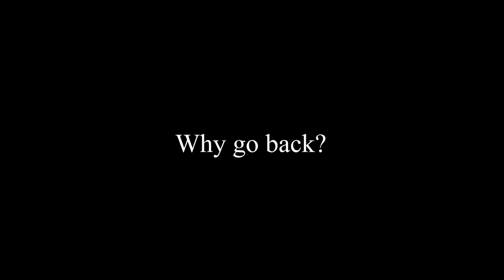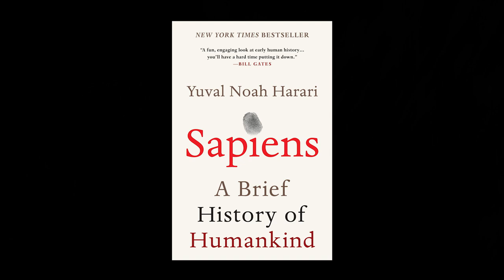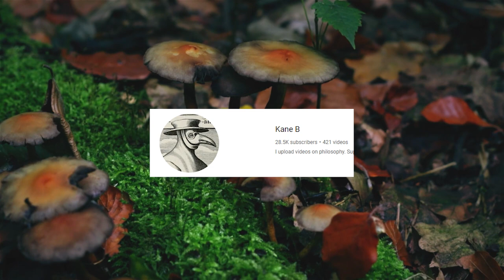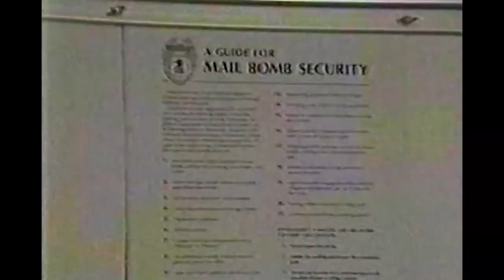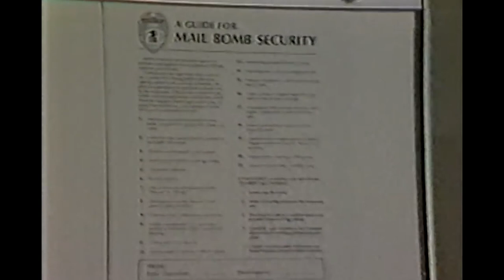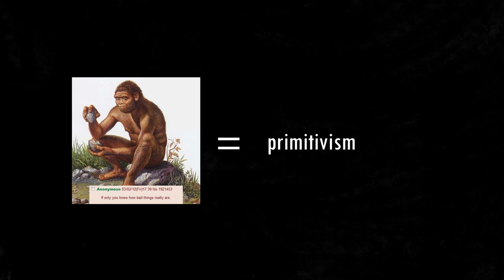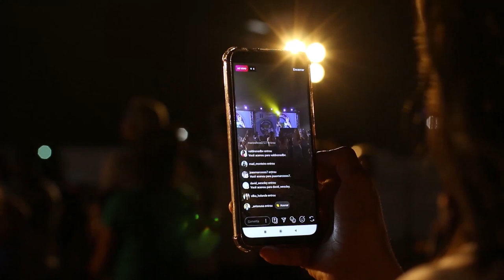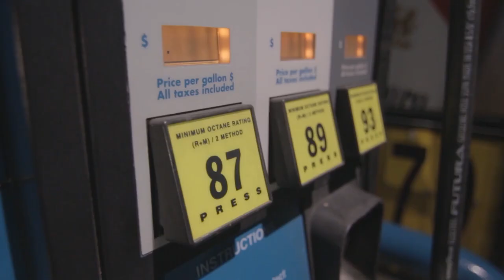The Rise of Primitivism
In recent years, the idea of deconstructing society and returning to nature has become popular. Why?

Music
Jungle Floor - Jonny Easton

Sources
“All Things PRIMAL… Pardon My Take, PFL Playoffs | Liver King in NYC.” Sept. 2022, Accessed 16 Oct. 2022.
“Anarcho-Primitivism.” 2021, Accessed 16 Oct. 2022.
“Anti-Shoe People.” Jan. 2022, Accessed 16 Oct. 2022.
EconJohn. “Crash Course in Anarcho-Primitivism 1/3: An Introduction.” YouTube, 3 Mar. 2019, Accessed 20 Mar. 2021.
“I Tried Living like a Caveman Influencer.” May 2022, Accessed 16 Oct. 2022.
“Inside the Unabomber’s Cabin.” 2008, Accessed 16 Oct. 2022.
“LIVER KING - MY WHY.” 19 Oct. 2021, Accessed 16 Oct. 2022.
“Liver King Craziest Videos Ever Compilation!” 2022, Accessed 16 Oct. 2022.
Muszalski, Claire. “The Liver King Diet | Nutritionist Reviews “Ancestral Diet.”” MYPROTEINTM, 25 Jan. 2022,
Sanders, Samantha. “This Is How the Unabomber Was Finally Caught - Grunge.” Grunge.com, 18 Feb. 2021, Accessed 16 Oct. 2022.
“Ted Kaczynski.” Wikipedia, Wikimedia Foundation, 21 Nov. 2019,
Tymiah Ford. “The TikTok Influencer That Eats a Pound of Raw Liver Everyday.” The Sun, 23 Aug. 2022, Accessed 16 Oct. 2022.
“Why Is Industrial Society and Its Future in Meme Culture?” 2021, Accessed 16 Oct. 2022.
Yuval Noah Harari. Sapiens: A Brief History of Humankind. 2011. Random House Uk, 2019.